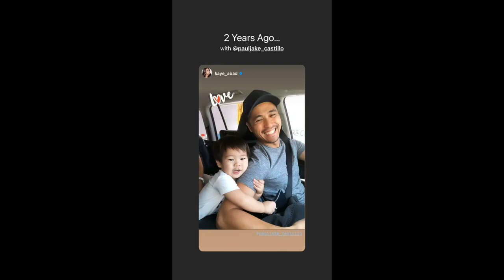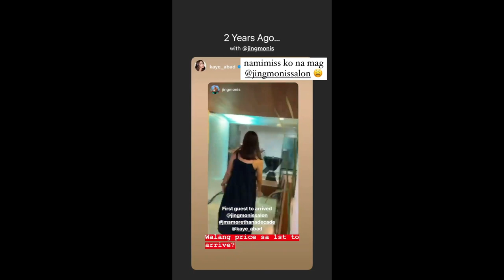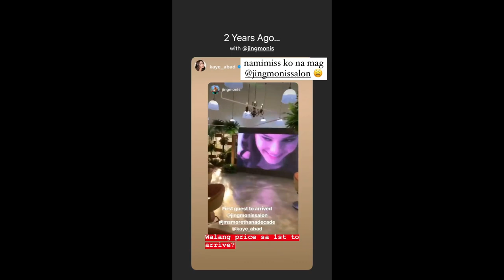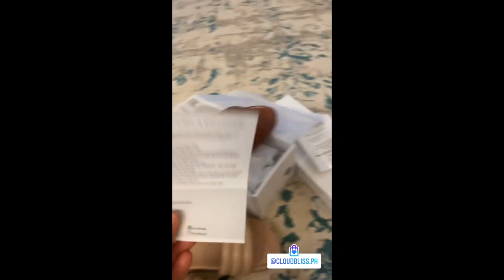BABY JOAQUIN NAG MASSAGE SA KANYANG PAPA SO SWEET|| KAYE ABAD AND PAUL JAKE BABY